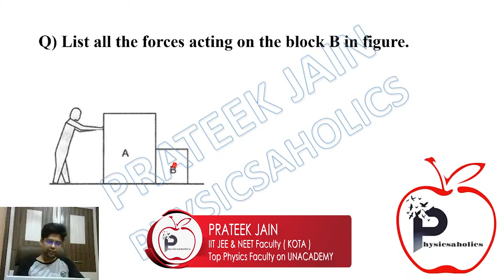Can you find the 4th force on block B? | IIT JEE & NEET by Prateek Jain Sir, Kota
List all the forces acting on the block B in figure.